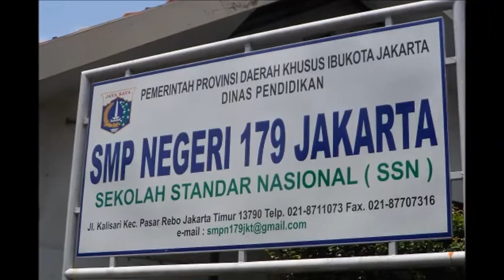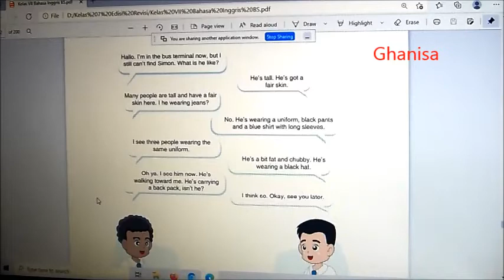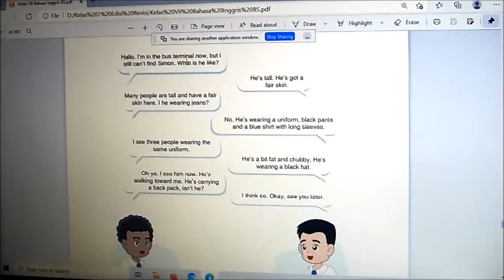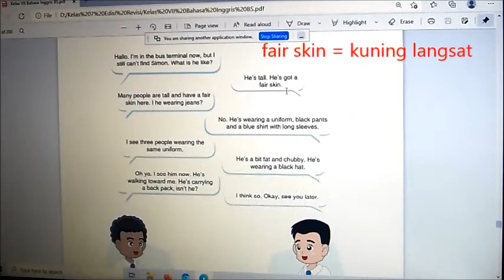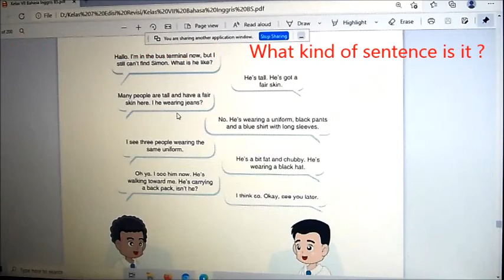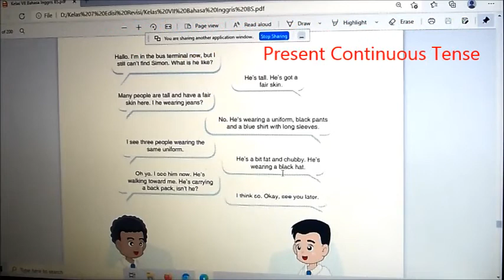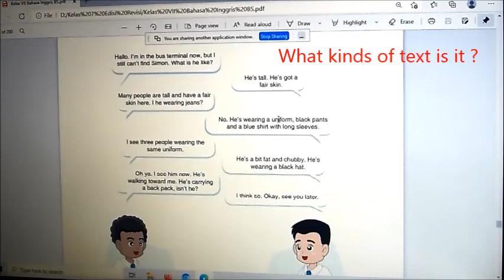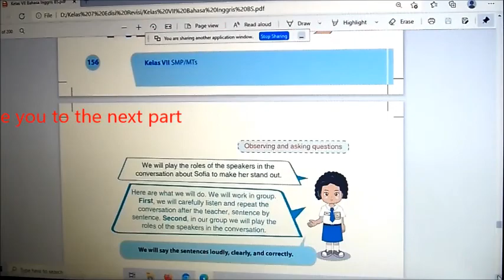Chapter VII Seven Grades Part 8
ENGLISH
179 Junior High School Jakarta